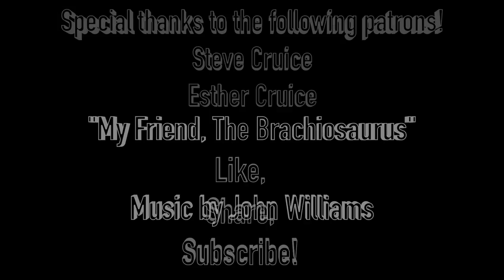My Friend, the Brachiosaurus (from "Jurassic Park") Trumpet Multitrack Cover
Equipment:
-CAD 2200 Microphone with pop filter
-Getzen 700 Eterna II trumpet with a Bach 3C megatone mouthpiece
-Green screen